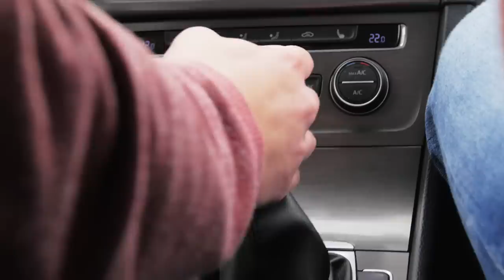Fahrschule Große Westhues in Münster und Altenberge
Herzlich willkommen bei der Fahrschule Große Westhues in Münster! Bei uns ist die Ausbildung mit allen Fahrassistenzsystemen möglich, die zukunftsorientierte Fahrausbildung (ESP, ABS, ASR, ACC-Tempomat, Spurhalteassistent) ist uns ein besonderes Anliegen.

Lernen Sie auf den folgenden Seiten unser Fahrlehrer-Team kennen, schauen Sie sich die Filialen unserer Fahrschule in Münster-Nienberge und in Altenberge (Kreis Steinfurt) an und verschaffen Sie sich in der Galerie einen ersten Eindruck unseres Schaffens.